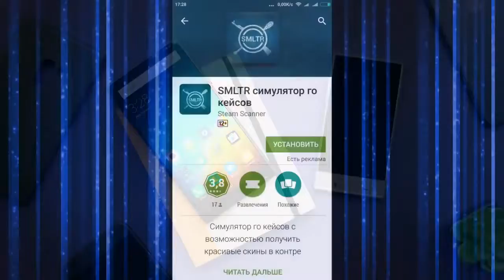МЕГА эпик троллинг!!!Adren,Sl4m и luke жестко рофлят на faceit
просто катка веселых людей))))наслаждаемся)